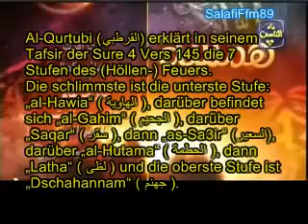Sheikh Muhammad Hassan Erinnerung Gebet